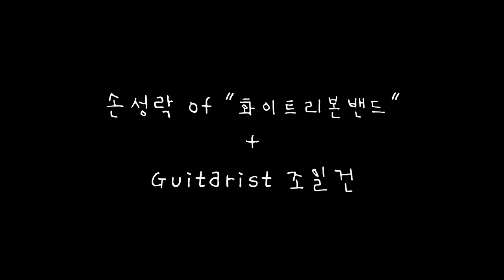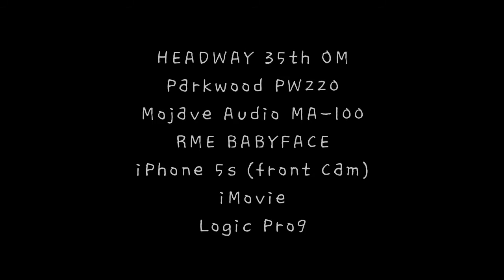신실하신 나의 주는 손성락 & 조일건 콜라보레이션